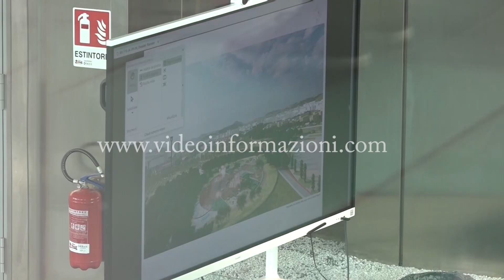Fondi per Bagnoli, incontro tra ministri Fitto e Manfredi